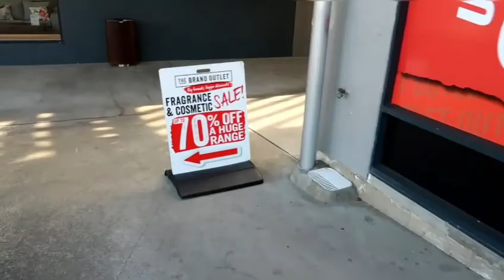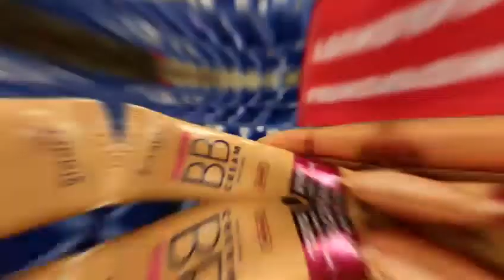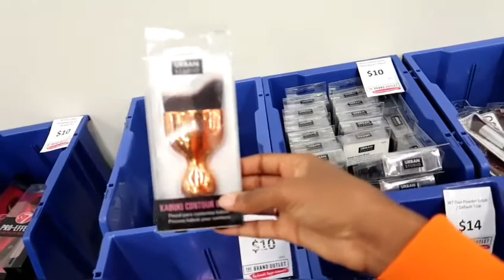WHERE TO BUY AFFORDABLE MAKEUP IN NZ PART1 #1 | NEW ZEALAND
Like App: @juliebrighton
Triller: @juliebrighton_